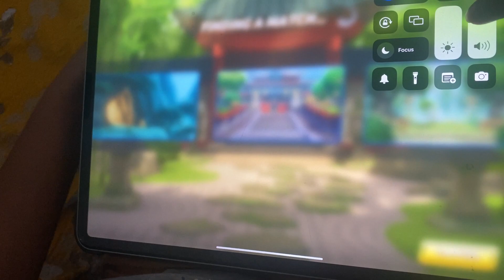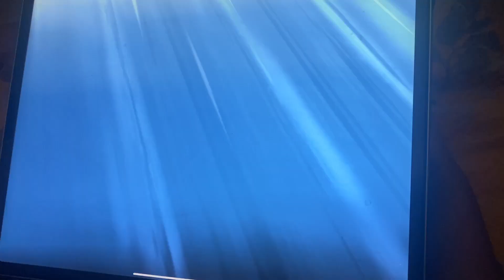Fruit ninja 2 mystery power ups gameplay